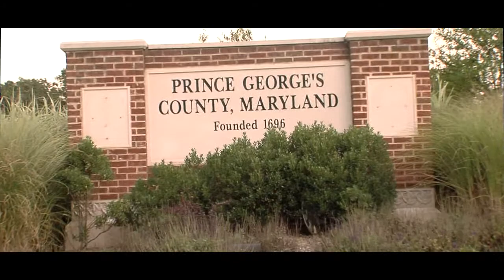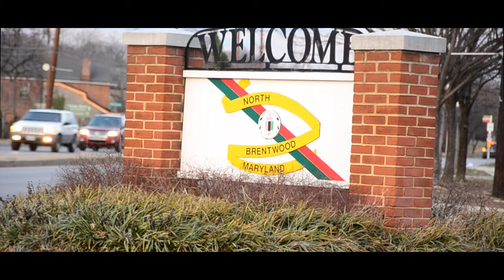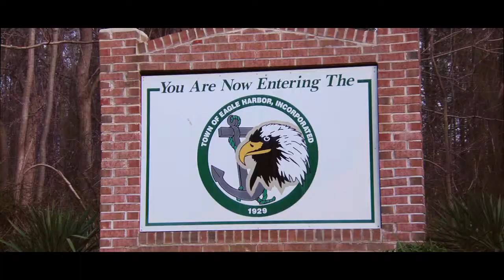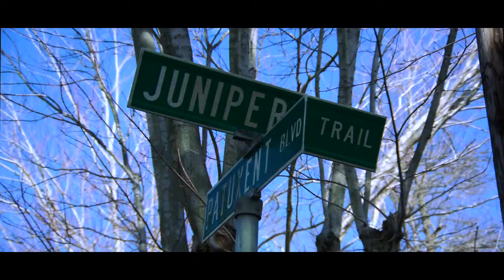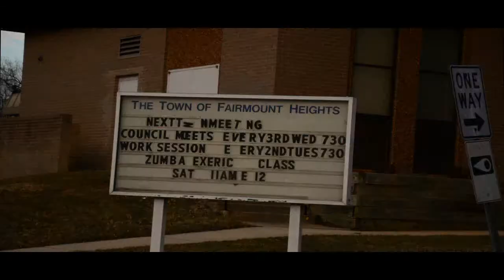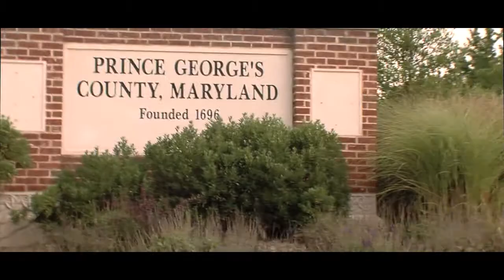A Space Of Their Own Program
'A Space of Their Own' Tells the history of the historic African-American Townships of Prince George's County, Maryland.

(Produced 2011)